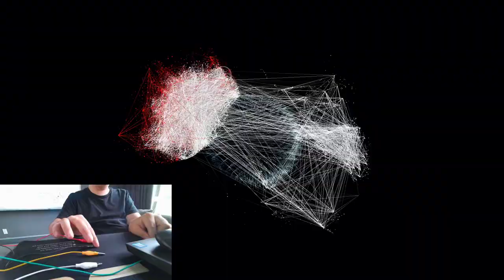Interactive Audio-Visual ( Experiment )